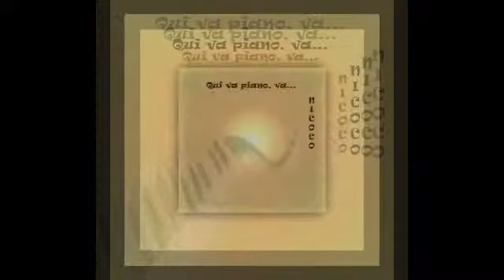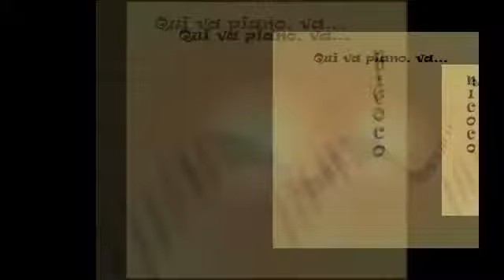Nicoco - The Incredible Luc